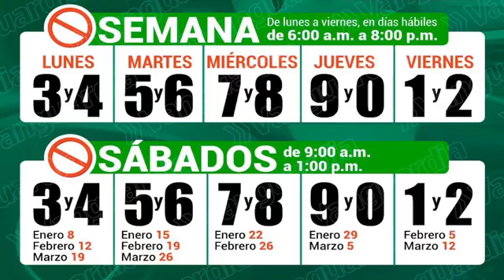2022 03 04